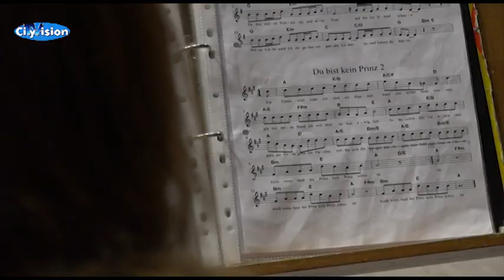Musicalaufführung der Geschwister-Scholl-Realschule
Wenn Schüler mal den Ton angeben - Musicalaufführung der Geschwister-Scholl-Realschule